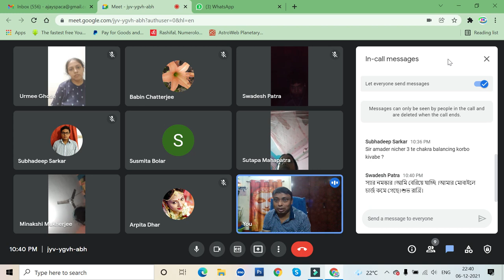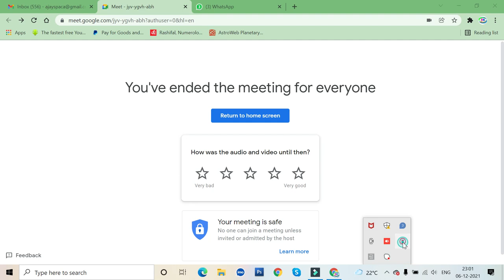Reiki✔️Questions & Answers Workshop | Meditation | Angel No. | Switch Words | Law Of Attraction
Questions & Answers Workshop | Reiki | Meditation | Angel No. | Switch Words | Law Of Attraction

⚡ *Anybody can join me on this* 👇 *Whatsapp Group* :
*আমাদের দর্শক বন্ধুদের সহায়তার জন্য টেলিগ্রাম গ্রুপ* 👇
 💁 *Divine Help For All*